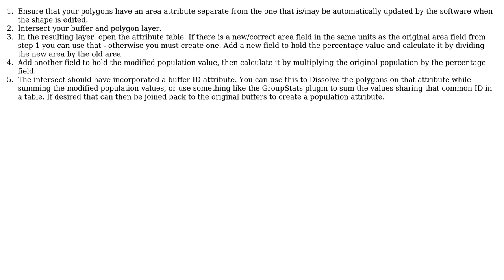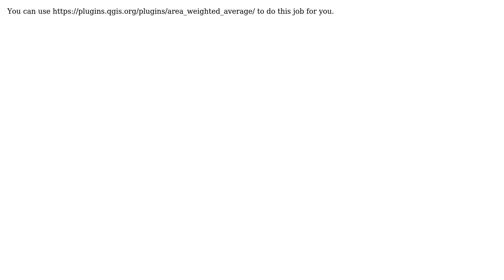GIS: Calculate population within radius (2 Solutions!!)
GIS: Calculate population within radius

With thanks & praise to God, and with thanks to the many people who have made this project possible! | Content (except music & images) licensed under CC BY-SA | Music | Images & others | With thanks to user magnus user Chris W user ar-siddiqui and the Stack Exchange Network Trademarks are property of their respective owners. You are responsible for your own actions.